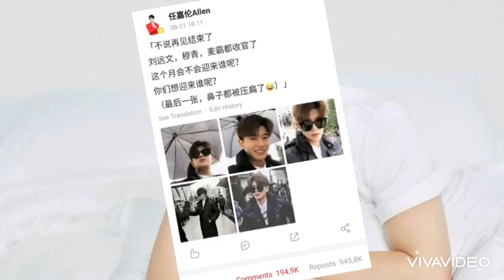NHẬM GIA LUÂN BẤT NGỜ TỰ TIẾT LỘ PHIM SẮP LÊN SÓNG, LIỆU KHÁN GIẢ CÓ MONG CHỜ NHƯ VỚI ĐÀM TÙNG VẬN??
Nguồn thegioidienanhvn